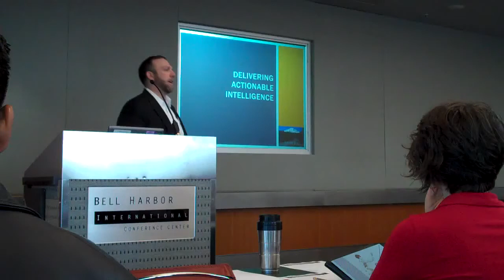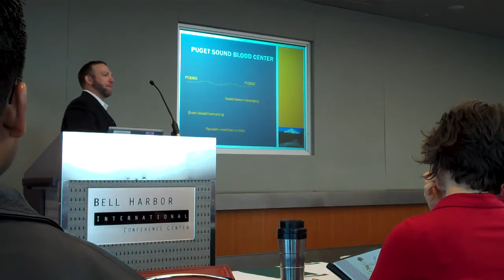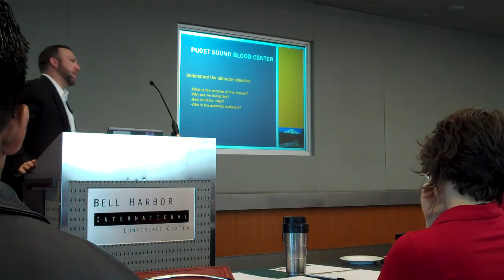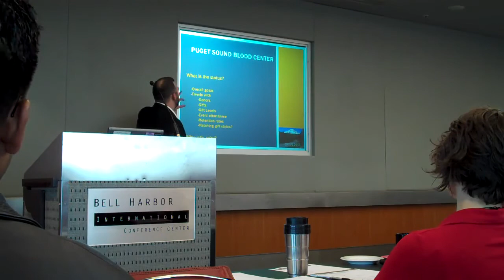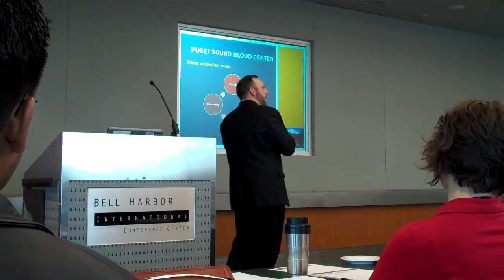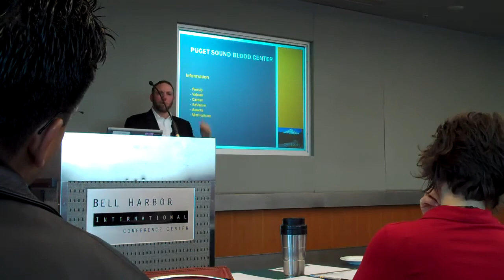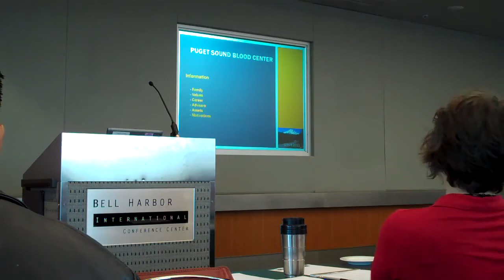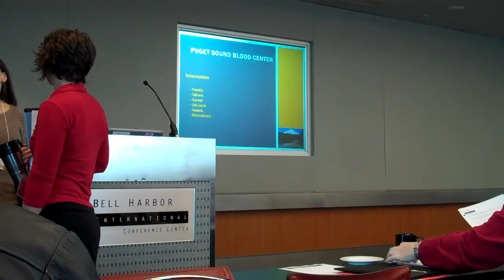A Fundraiser's Perspective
Michael Cheever. It's not just numbers and facts but how the information is delivered. This discussion not only covers what information can be beneficial, it also covers how reporting and data specialists can truly partner with fundraisers and provide Actionable Intelligence.